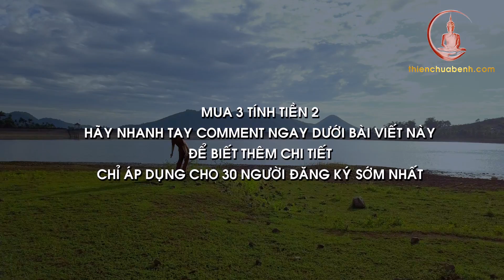Bài Vẩy Tay Trị Bệnh: Giúp Hồng Hào Da Mặt, Tăng Sức Khỏe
3 chiêu cuối Dịch Cân Kinh, 2 chiêu cuối Bát Đoạn Cẩm và bài Tổng chỉ có trong các khóa học này